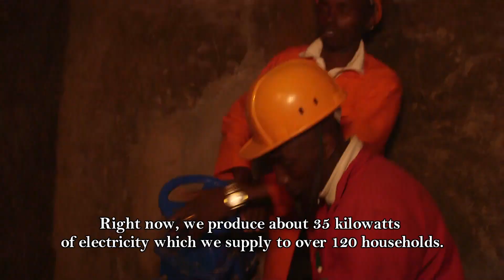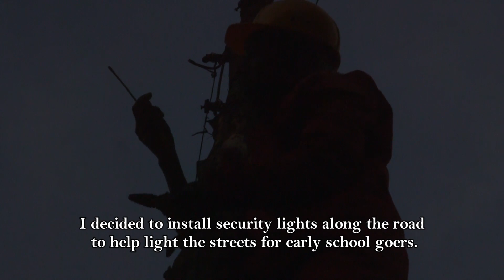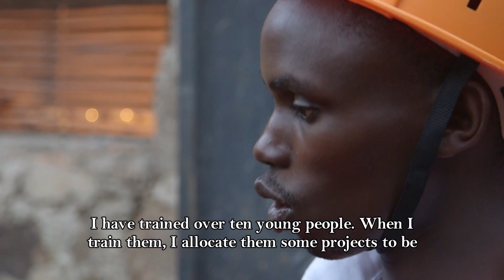African Tech 4 Good | Thuku, Kenya "Hydro Power"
One of the shortlisted entries in the African Technology for Good category of tvebiomovies 2018. Entrants were asked to send a 3-minute video about how groups and organisations are using technology to fight climate change and work towards the Sustainable Development Goals.

Films have been shortlisted by our judging team and the selected video are now available for viewing via YouTube.  The public will decide the top five videos, each of which will be awarded a prize of $US500.